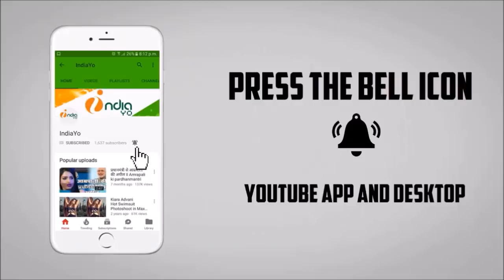अटल बिहारी वाजपेयी को खेसारी लाल यादव ने दिया श्रृद्धांजलि - Atal Bihari Vajpayee News